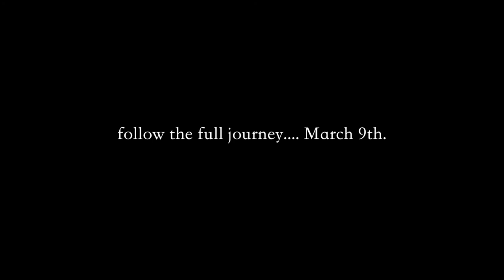Pathways - Irish Routes to the Art of the Matter (Fiona Shaw)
"We're a very social country and people are very celebratory of each other.
There's a real privilege in being brought up Irish. I do feel that."

In the lead up to International Women’s Day on March 8th, this extract from Pathways celebrates the wonderful talent of actress Fiona Shaw.

Pathways - Irish Routes to the Art of the Matter will have its premiere screening on March 8th in the Light House Cinema along with a post-screening Q&A with Donal Dineen and special guests.

This year the Festival has commissioned radio presenter, photographer and film maker Donal Dineen to create Pathways - Irish Routes to the Art of the Matter in response to the theme of Home. A documentary about successful Irish creatives who are making it abroad, it will uncover the story of how they got there and look at where and when the seeds for their success were sown.

Filmed in Dublin, Kerry, Belfast, London, Malmo, New York and Los Angeles.

Contributors:
Annie Mac, Broadcaster
Aoife McArdle, Film-maker
Brian Cross, Photographer & Film-maker
Brian Ormond, Sculptor
Enda Walsh, Playwright
Eva Rothschild, Visual Artist
Fiona Shaw, Actor
Richard Gilligan, Photographer
Richie Egan aka Jape, Musician
Sean Curran, Choreographer

Credits:
A Donal Dineen Film
Directed by Steve O’Connor
Soundtrack by Richie Egan
A St. Patrick’s Festival Commission.